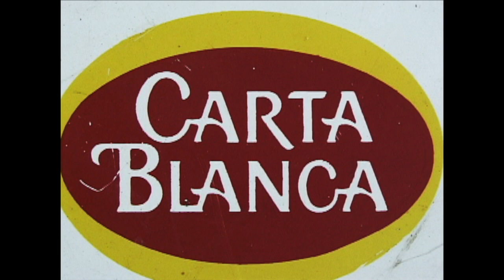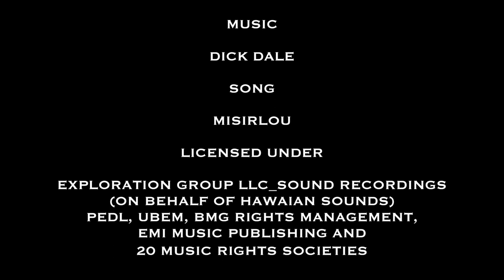WAY BACK WHEN #32 CENTRAL MEXICO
UPON TRAVELING TO GUERRERO MEXICO, 3 SURFERS FROM HAWAII, CALIFORNIA, AND FLORIDA ARE GREETED WITH SMILING FACES AND AUTHENTIC MEXICAN CULTURE...NOTHING BEATS A LITTLE THIRD WORLD ADVENTURE